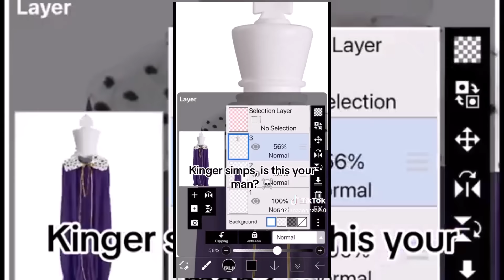The Amazing Digital Circus TikToks (ART) #65